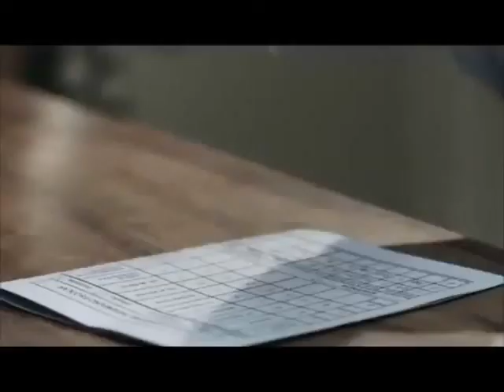03 Prog. 133º B&N LA PAULINA - Boletín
Anunciante: Queso La Paulina Aviso: Boletín Agencia: Ogilvy Action Yunes Programa de Radio Publicidad en Blanco y Negro Todos los viernes de 12 a 14 hs por Estación Vinilo FM89.1 Mar del Plata FM97.3 Maestra Necochea Por Internet y facebook: Programa BlancoyNegro twiter: blancoynegromdp Conducción Jorge Luis Palumbo y Luis Broglia
Italia 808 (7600) Mar del Plata (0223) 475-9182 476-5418